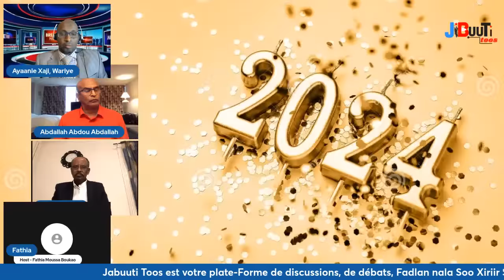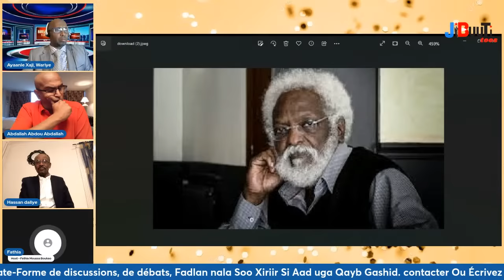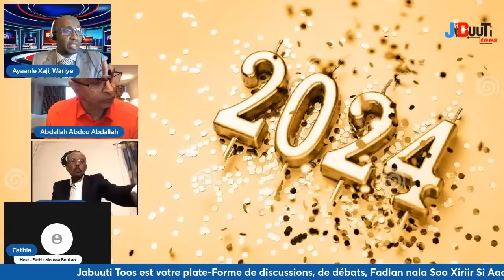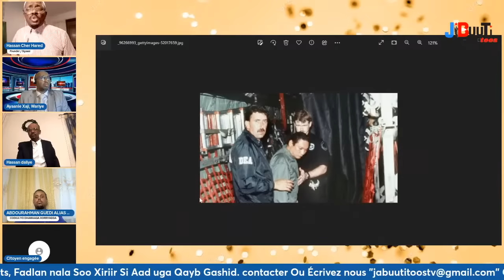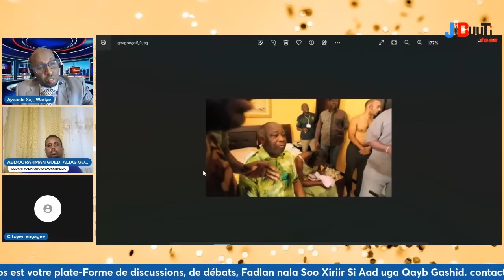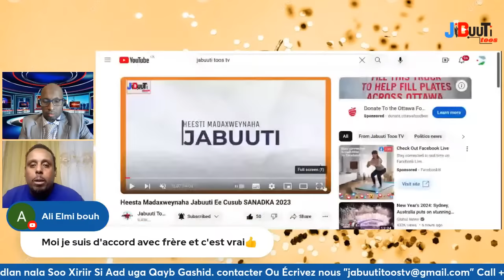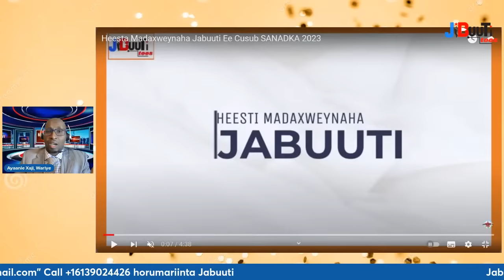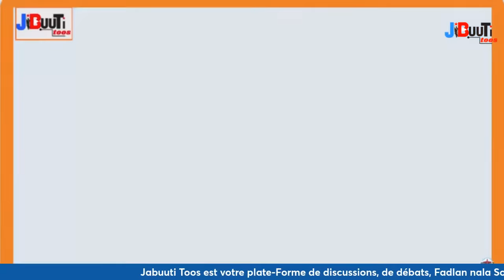Dib u Eegista Sanadka Cusub 2024 iyo balanqaadyada doorashada Beenta Ee Madaxweynaha JABUUTI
Barnaamijka  sanadka cusub Waa AYANLEH Hadj iyo Hassan DALIYE iyo Fathia mousa boukao IYO Abdalla Abdou